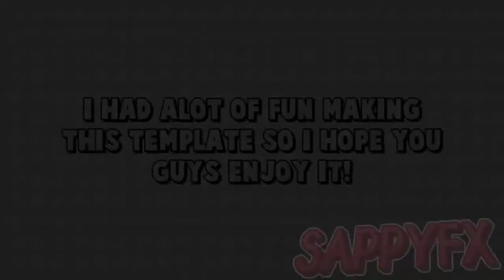My Intro for minecraft series